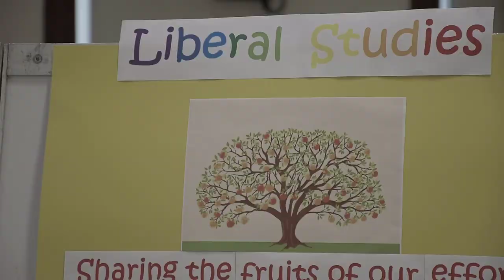Transcendence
Transcendence - WYK 95th Anniversary Open Day

Inspired by the Google Pixel Commercial
Director ► Farabi Shaomin Dibyu
Videographer ► Farabi Shaomin Dibyu
Dronegrapher ► Martin Ng
Editor ► Farabi Shaomin Dibyu